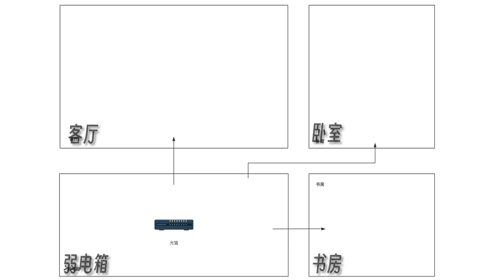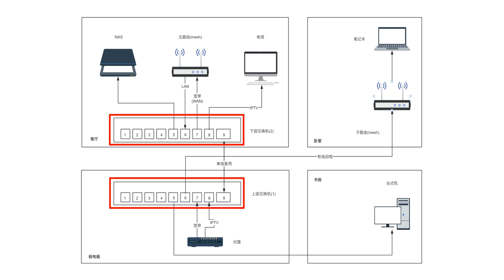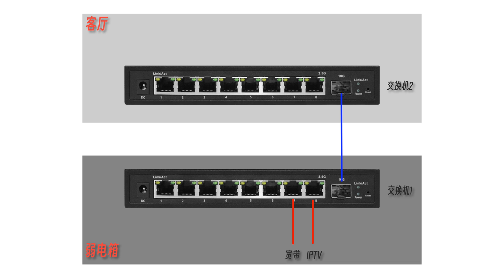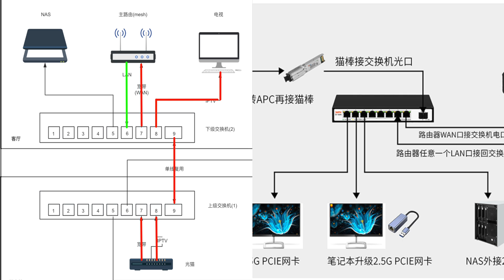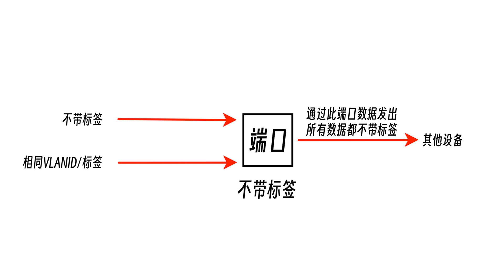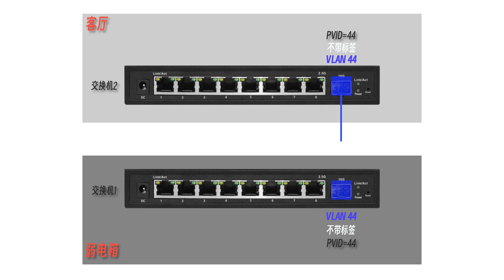手把手教你用交换机实现单线复用/一条网线解决IPTV、宽带、有线mesh回程问题/轻管理交换机多设备串联交上手指南（第三期）